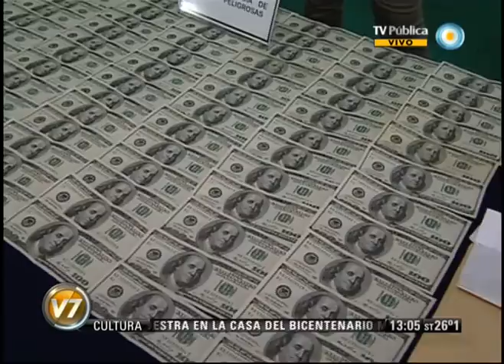Visión 7: Berni refutó las críticas de Montenegro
El secretario de Seguridad, Sergio Berni, describió el curso de las investigaciones abiertas y refutó las afirmaciones del ministro de Seguridad porteño, Guillermo Montenegro, quien había calificado de "pasivo" el accionar de la policía ante los disturbios ocurridos el jueves en el microcentro porteño, tanto frente a la Casa de Tucumán, durante la protesta por el fallo judicial del caso de Marita Verón, como en el Obelisco, por los festejos de los hinchas de Boca. Emitido por Visión 7, noticiero de la TV Pública argentina, el viernes 14 de diciembre de 2012.